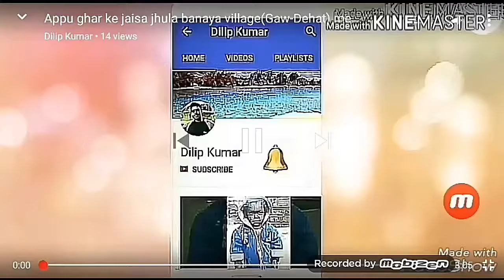आस्मान से पत्थर की बरिश|Rains of stones from the sky.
You can see the stones raining down from the sky absolutely,
आसमान से पत्थरों की बारिश होते हुए बिल्कुल देख सकते हैं आप|